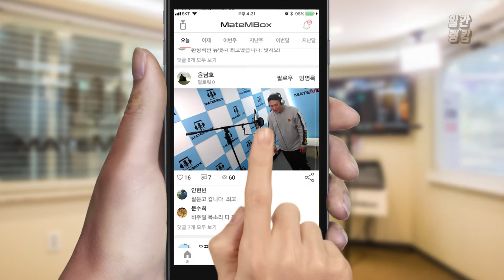메이트엠박스 일간 랭킹 순위 TOP4 2018년 10월 30일 [daliy ranking]